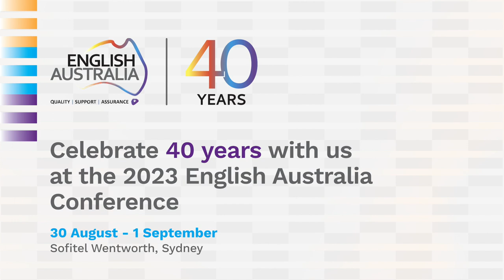English Australia Celebrates 40 Years: Empowering the Present with Board Deputy Chair Ian Aird